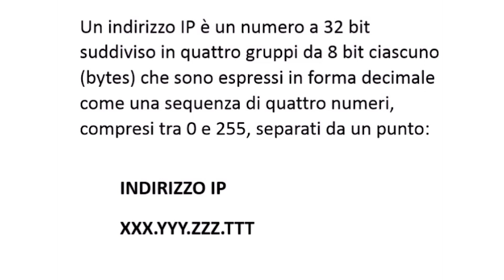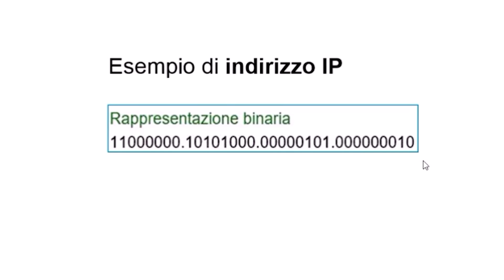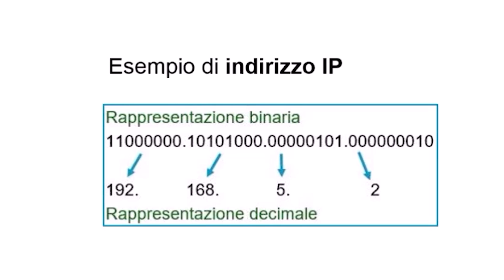Introduzione al domain name - Unit 2 - Lezione 1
Unit 2- Prima lezione del corso di Il web e la ricerca di informazioni in rete - Prof.ssa Maria Renza Guelfi - Prof. Marco Masoni